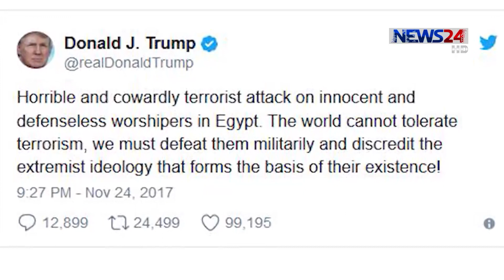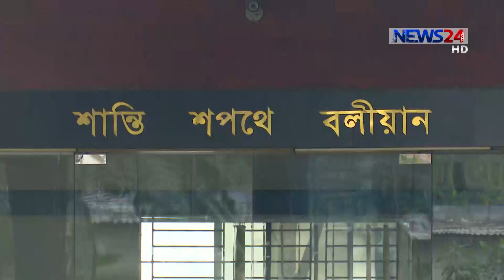NEWS24 সংবাদ at 7pm News on 25th November, 2017 on News24